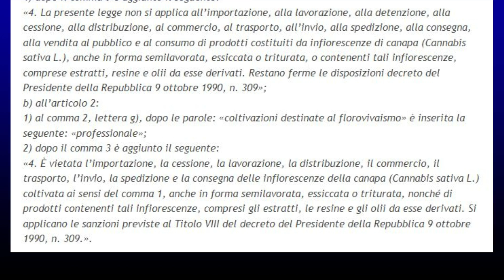LightRight - Pt. 4 - EMENDAMENTO LIGHT-OUT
👉 Per abbonarti al Canale (è l'unico modo economico diretto per supportare il nostro lavoro informativo):

Condividi il video sui tuoi social e lascia un "Mi Piace"!